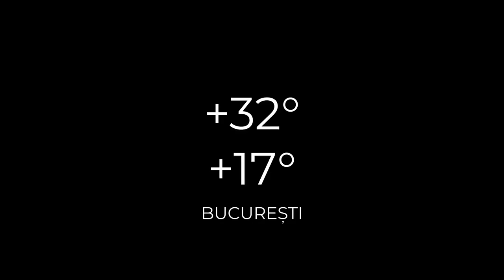ȘTIRILE ACUM TV | 11-12.08.2022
Iată care sunt cele mai importante titluri ale ediției:
- Continua seria spectacolelor – Paula Seling in concert la Onesti
- Darmanesti – statiune turistica de interes local
- Din 2004 pana in prezent, Comanestiul a trecut prin transformari multiple
- Peste 300 de muniții și elemente de muniții rămase neexplodate au fost distruse